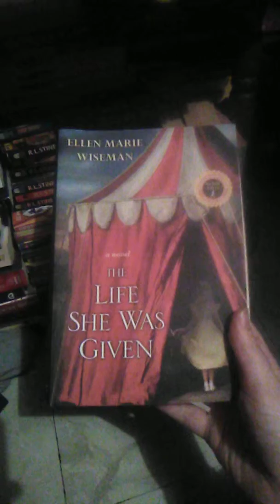TBR jar pick